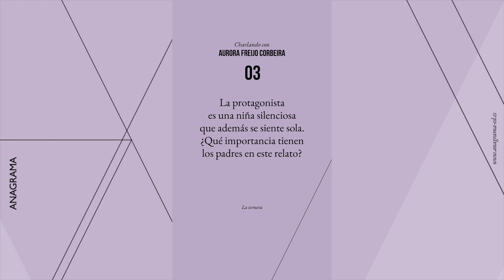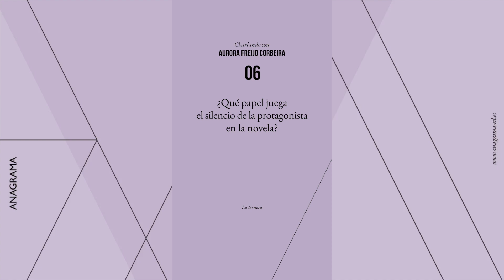CC09 | Charlando con… Aurora Freijo Corbeira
Charlamos con Aurora Freijo Corbeira sobre su 'La ternera', un libro incómodo y necesario que narra, con una extraordinaria fuerza literaria, los abusos a una menor.